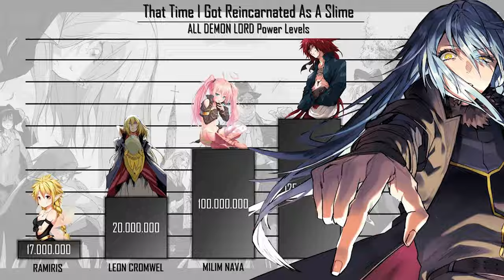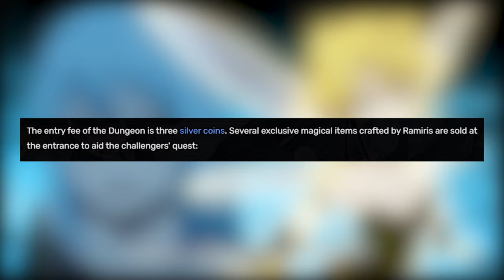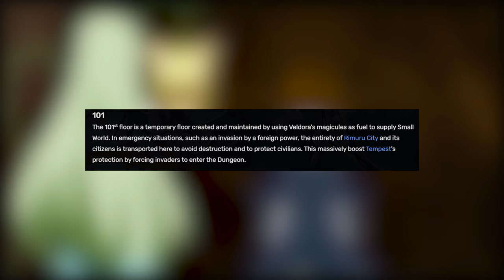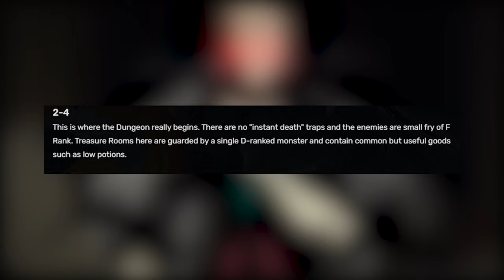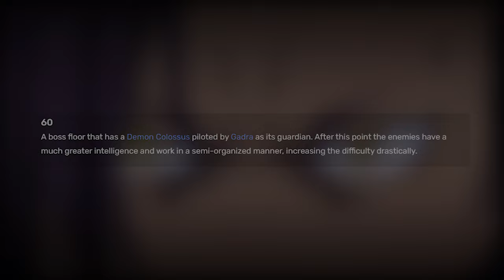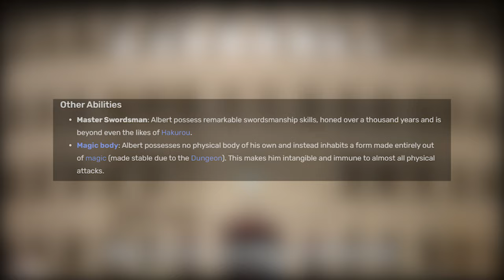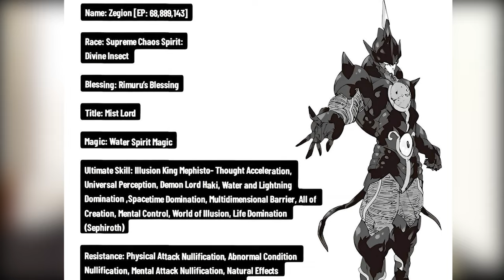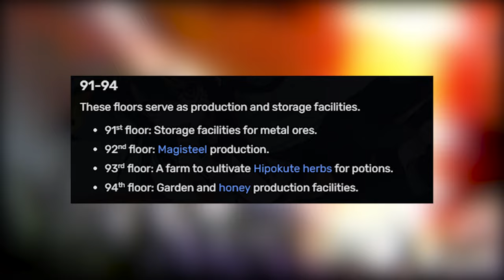Rimarus Dungeon & Their Bosses Explain in Hindi That time I got reincarnated as a slime!